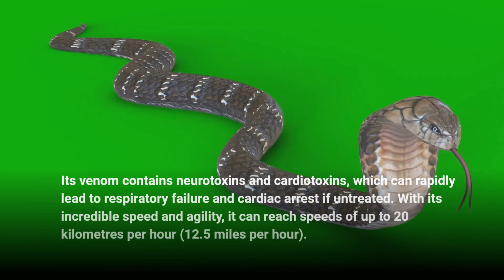Deadly secrets: Unveiling the world's top 5 venomous snakes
Join us in this thrilling YouTube video as we explore the fascinating world of venomous snakes. In this episode, we'll introduce you to the top five most venomous snakes known to mankind. From their deadly bites to their unique characteristics, we'll take a closer look at these incredible creatures and shed light on the importance of understanding and respecting their presence in the wild.Please note that the ranking of venomous snakes can vary depending on different factors, such as the type of venom, potency, and the method used for measurement. It is crucial to exercise caution and respect when encountering any venomous snake.